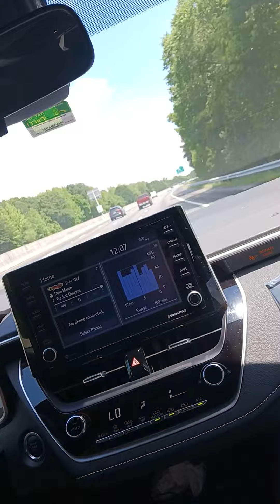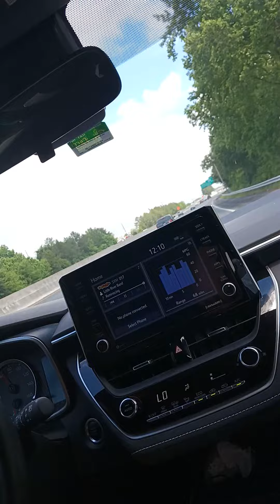long travel, Florida Orlando Georgia South Carolina North Carolina ❤